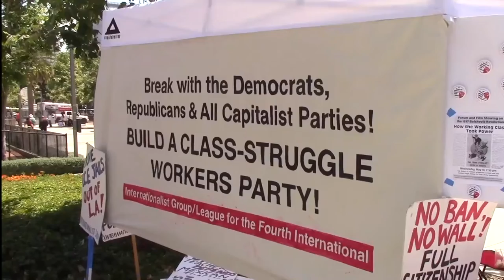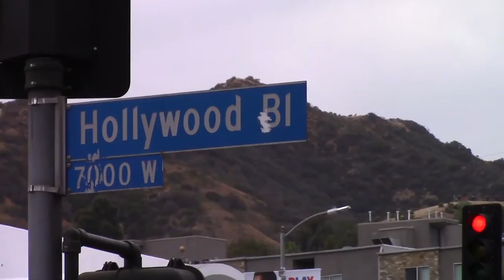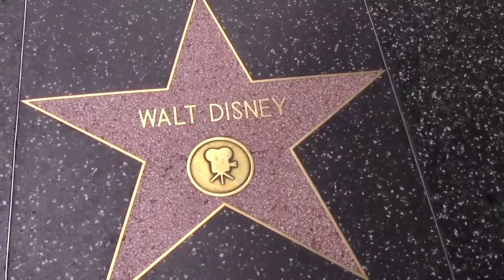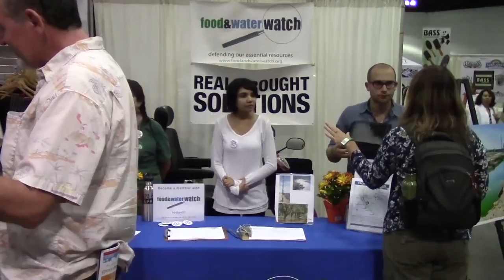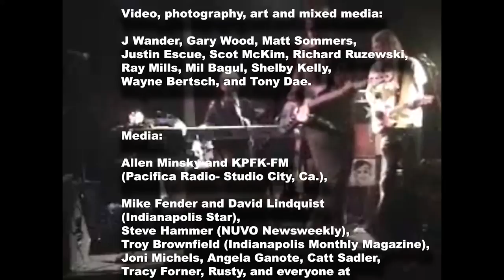Niswander: Music To Superhero- Artist Documentary-also feat. Mike Garson, Robert Scheer, etc.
In this documentary special, Dan Niswander, the creator, host and producer of The Nowman Show talks about music in his life and career including his upbringing, producing albums and live shows, his one man show and the rock band that was called The Niswander Band.

In addition, he talks about other roles as an actor including the characters of his Niswander Rock Theater, working in film and performing with Jason Alexander from The Seinfeld Show, as a self-published writer, a media ambassador for a UN program, and more concluding with the basics of the story of one of his characters, Nowman, the Superhero of the Present Moment, The Nowman Show on TV, activism, philosophy of life, and more!

The documentary also includes clips of his 2018 interview on The Arroyo Profiles Show with host Chavel Devine as well as a sizzle reel of The Nowman Show that includes clips of David Bowie's piano man Mike Garson,  and pyschedelic cumbia rock band Thee Commons as well as Dr. Jill Stein (2012 and 2016 Green Party Presidential Candidate), Prof. Richard Wolff (host of TV show 'Economic Update'), Prof. Robert Scheer (Co-founder of 'Truth Dig'), comedian Jimmy Dore, Emmy Award winning actor Ed Asner, and Christina Tobin (founder of Free and Equal Foundation).

There are live performances from 2017 of the songs "Compassion" and "Read A Book" that are featured.

The documentary also features additional excerpts of music from the albums 'Revolution of the Heart' ("Chameleon," "Funky Space" and "Surfin' With Jesus") and 'Adventures In Wanderland'- "Everyone," The Nowman Show theme song "Fun (To the Nth Degree)," "I've Got To Love You This Way," "Mojo," "Hats," and "The Poet Speaks."